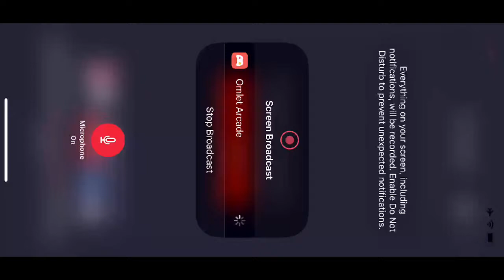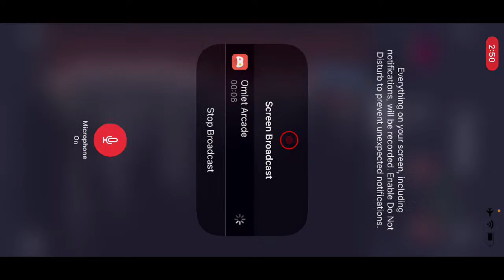Watch me play PUBG MOBILE -Erangle || Kanika gaming